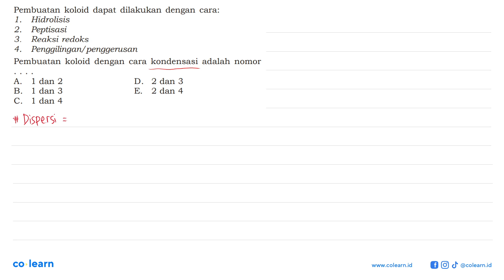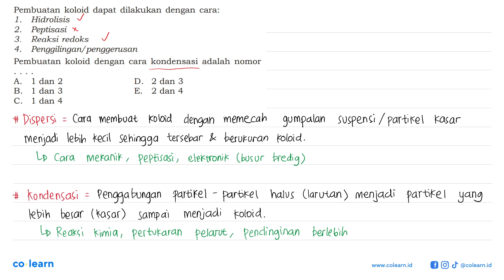Pembuatan koloid dapat dilakukan dengan cara:1. Hidrolisis2. Peptisasi3. Reaksi redoks4. Penggili...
Pembuatan koloid dapat dilakukan dengan cara:1. Hidrolisis2. Peptisasi3. Reaksi redoks4. Penggilingan/penggerusanPembuatan koloid dengan cara kondensasi adalah nomor...

Topik atau Materi: Pembuatan Koloid - Sistem Koloid - Kimia Fisik dan Analisis - Kimia Kelas 11 SMA -

Sumber Soal: Panduan Pembelajaran Kimia SMA Kelas 11, SWR, 2009 , Pusat Perbukuan Departemen Pendidikan Nasional

00:00 : Bedah Soal
01:00 : Konsep, rumus dan pengertian Pembuatan Koloid
01:18 : Langkah penyelesaian soal
-1:00 : Jawaban akhir
-1:30 : Penutup